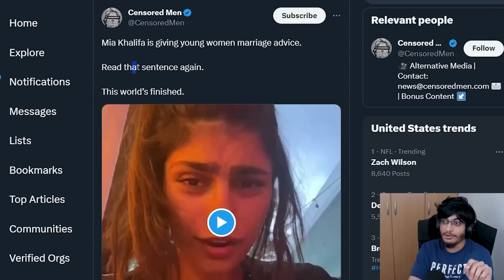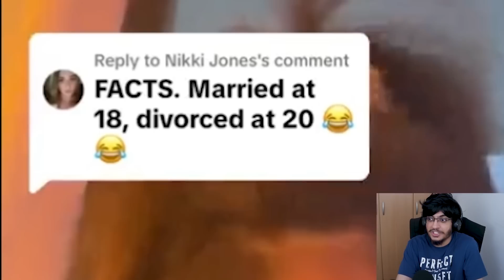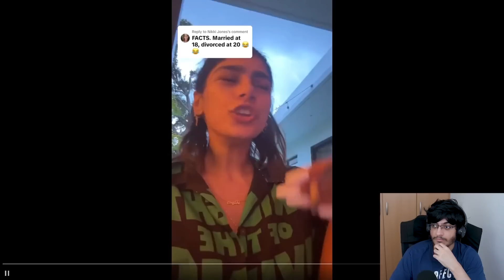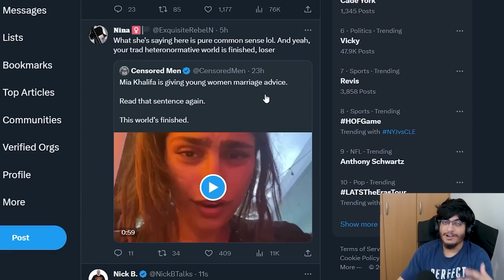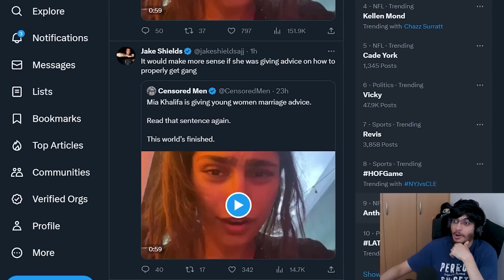A P-Star Is Giving MARRIAGE Advice Now..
yea this is cringe